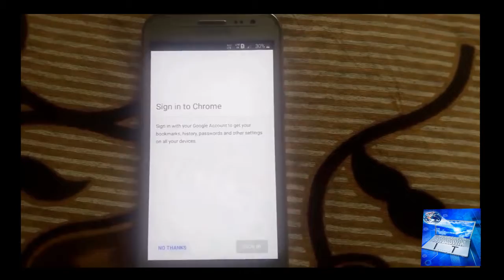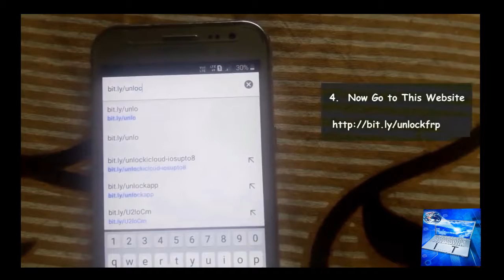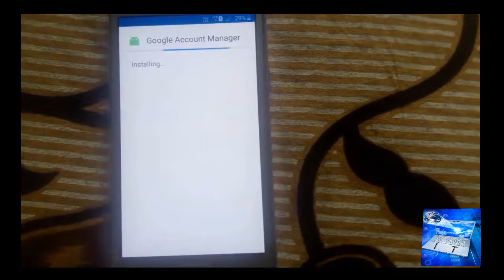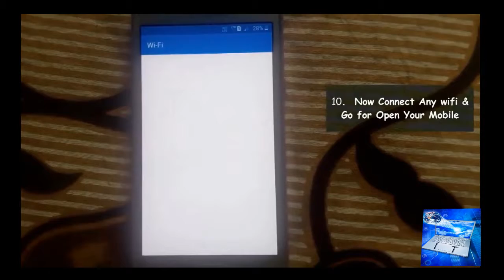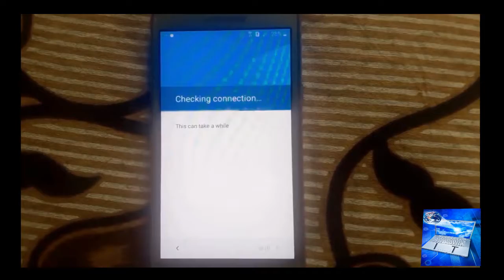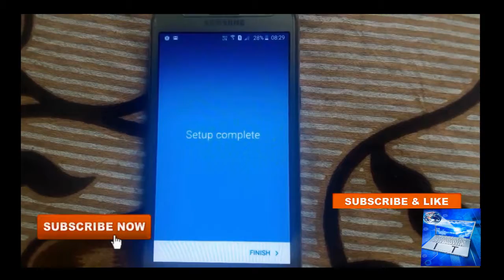New Way To Bypass Google Account Verification Android 2017 urdu hindi